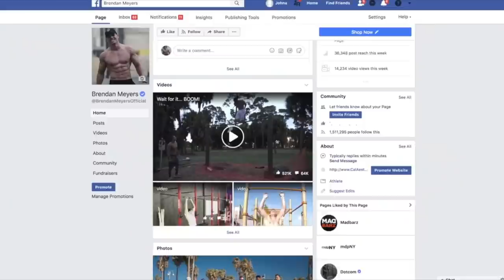The truth about the last 7 years...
Get my 7 free programs & pdfs when you review my podcast

New podcast every week!! Here on YouTube and ALL Audio Platforms